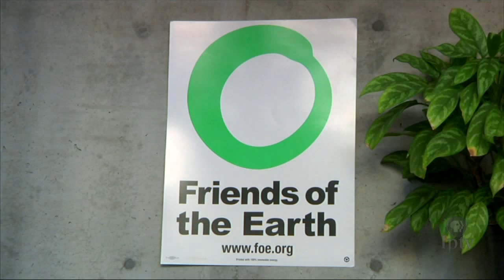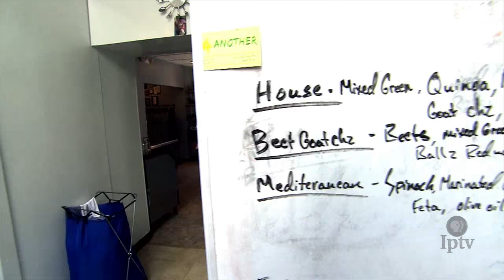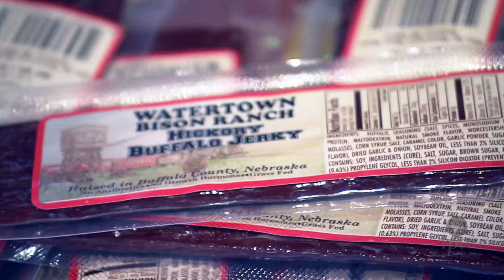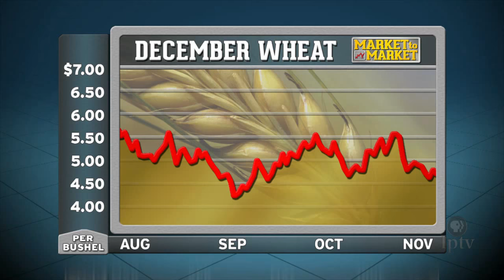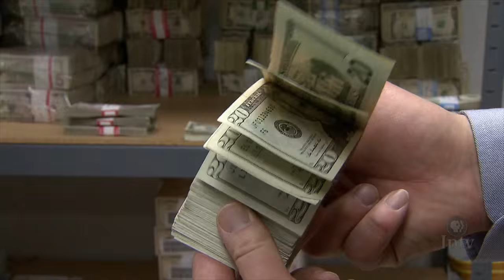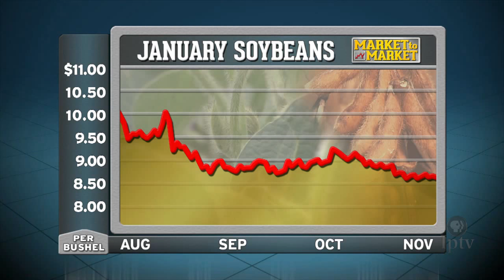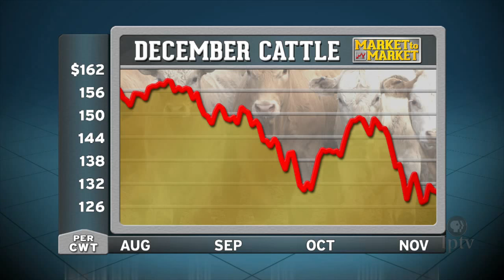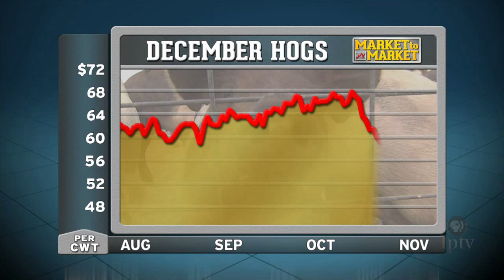Market to Market (November 20, 2015)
The federal government releases a fish into the food system and catches a mixed reaction, and we’ll roam the Plains on a farmer’s quest to revive an icon of the Old West. Market analysis with Elaine Kub and Walt Hackney